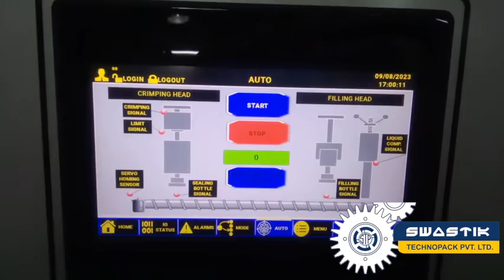Swastik's Bag on Valve BOV Auto Single Head Air Filling Crimping And Perfume Liquid Filling Machine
Auto Single Head BOV Crimping & Liquid Filling Machine

Applications -

All Over Body Spray Filling
Ethanol Spray Filling
Alcohol Spray Filling
Perfume Body Spray Filling
Shampoo Filling
Edible Oil Filling
Fire Extinguisher Filling
Confectionary Liquid Filling
Liquid Medicine Filling
Tanning Spray Filling
Shaving Gel Filling